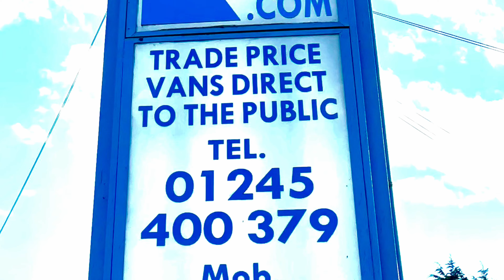2022 (22 PLATE) CITROEN BERLINGO 1000 EN-PRISE PRO M BLUEHDI AIR CON EURO 6 ULEZ COMPLIANT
! ULEZ COMPLIANT ! AIR CON ! REAR PARKING SENSORS ! FRONT FOG LIGHTS ! BLUETOOTH ! SAT NAV WHEN PHONE CONNECTED !

MANUFACUTING WARRANTY UNTIL MARCH 2025!!

MILEAGE 28757